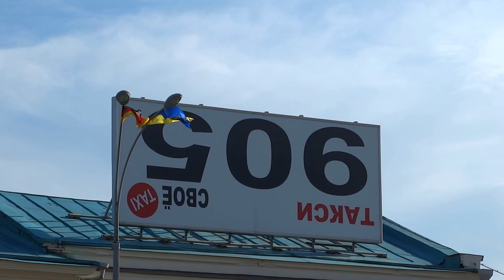Антимайдан в Харькове у памятника Ленину, 20.07.14., пл. Свободы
Антимайдан возле памятника Ленину в Харькове 20 июля 2014 года.